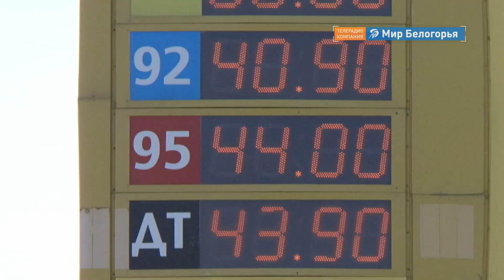Как распознать поддельное топливо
Каждый десятый литр топлива на российских заправках – суррогат. Ежегодно по данным Росстандарта, в стране продается 6 млн тонн некачественного бензина и дизельного топлива.
Мы расскажем вам о том, как государство борется с недобросовестными продавцами и что делать рядовым автолюбителям.